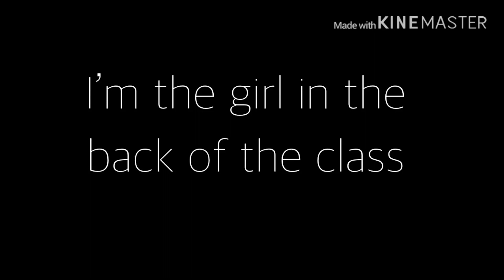O.D.D || GLMV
Hey guys, like I said before, I’m sorry for not uploading in a while. I’ll try to upload a bit more over the break.